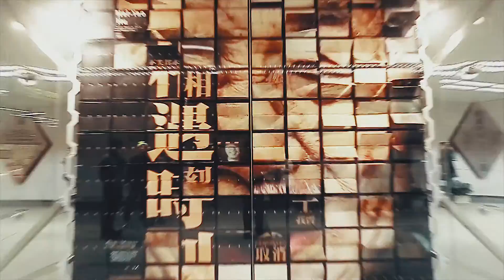30 sec. in Taiwan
Shoot and edit : Jervin Louis Dalupe